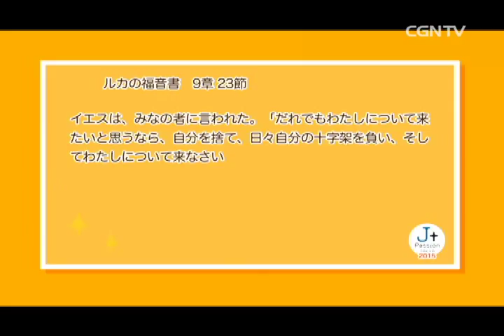J+PASSION 2015②｜CGNスペシャル(日本CGNTV)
日本CGNTV 'CGN スペシャル - J+PASSION 2015 2部 -
集会日 : 2015年4月25日